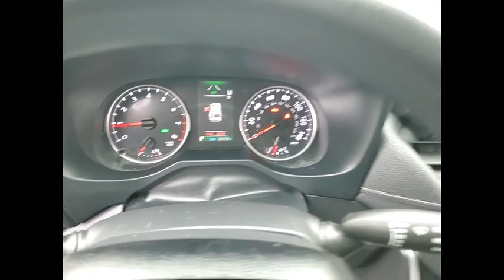2020 Toyota RAV4 St Charles IL S11800A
2020 Toyota RAV4 LE

CARFAX One-Owner.2020 Toyota RAV4 LE 2.5L 4-Cylinder DOHC Dual VVT-i AWDAWD.McGrath Honda will also cover this specific vehicle with a 3 month/3,000 mile limited Powertrain Warranty, to simply give you a peace of mind.Our commitment to our customers produces One of the most valuable assets - and that's trust! We know you can't buy trust. You have to earn it! People have come to know that they can trust Mcgrath Honda of St Charles for the right selection, the right price, the right service and the latest innovations. That's why 92% of our customers are either repeat, reputational or referral. That's the Power of Trust!